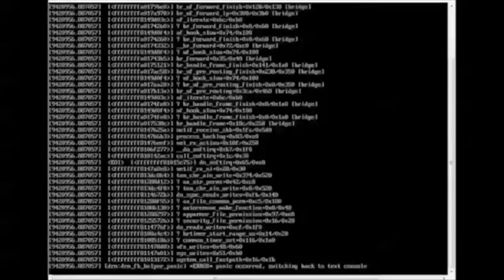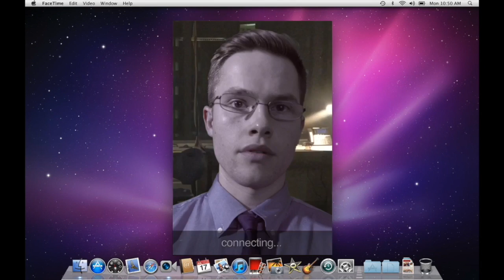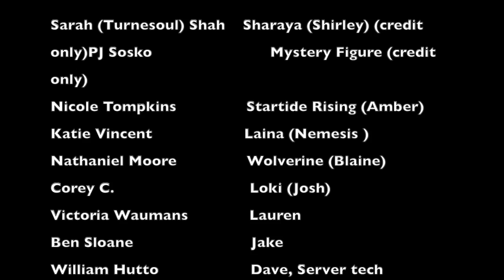Web series 2020, TGMA2.0 Episode 4. Aftermath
Web Series 2020, TGMA2.0, Episode 4
In the aftermath after the network collapses, everyone is putting the blame on ‘the other side. Two of the series regulars, Laina’s little sister, Lauren, and Amber’s boss Jake are making their first appearance.

Written by Rotem Barouchin,
Co-Creator - Mika Gill

Staring:

Nicole Tompkins:                          Amber/ “Startide Rising”
Katie Vincent :                               Laina/ “Nemesis”
Sarah (Tournesoul) Shah:            Shirley/ “Sharaya” (credit only)
PJ Sosko:                                        Mystery Figure  (credit only)
Nathaniel Moore:                          Blaine/ “Wolverine” ­
Corey Camperchiolo:                   Josh/ “Loki”­
Victoria Waumans:                       Lauren
Ben Sloane:                                   Jake

Additional cast:
Billy Hutto:                                     Dave The Tech Guy at Server Hosting company
Matt Brodowski:                           C.E.O of Server Hosting company
Yarden Shoval:                              Lisa, the Hot Date

Director Producer: Mika Gill
AD Dept: Jen Winterbotham
Director of Photography: Antonio Ponti
West Coast DP: Brian A. Bernhard
Editor: Graziana Mirabile
Camera Operator: Carl Prinzi
Camera Operator: Robert Lau
Camera PA: Mary Neary, Nicolas Edelbach, Chris Scarfile
Gaffer: Robert Liiv
Key Grip: Julia Elaine Mills
Sound: Nicholas Guldner
Hair and Makeup: Tad Greene
H&M Assistant: Kilani L
Wardrobe: Jocelyn Pizzaro
PA: Whyatt Eldridge, Sofie Zamchick, Johan Estrelia, Yael Grinberg
Crimson mask design: Shelley Wapniac
Startide Rising Mask:  Vivian Dominguez